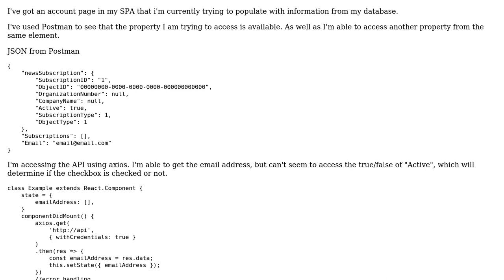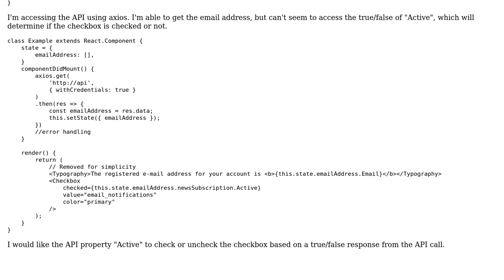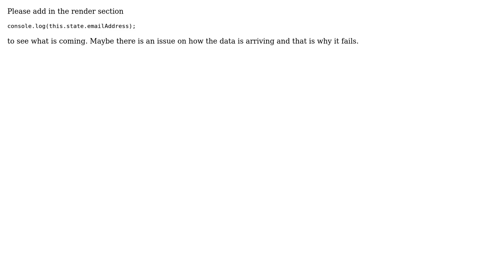Uncaught TypeError: Cannot read property 'Active' of undefined (2 Solutions!!)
Uncaught TypeError: Cannot read property 'Active' of undefined

With thanks & praise to God, and with thanks to the many people who have made this project possible! | Content (except music & images) licensed under CC BY-SA | Music | Images & others | With thanks to user Richard Haddad user feralamillo user Akusas and the Stack Exchange Network Trademarks are property of their respective owners. You are responsible for your own actions.